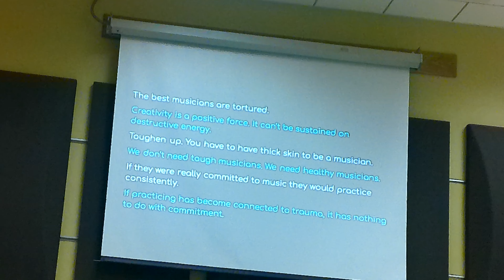Oct 2023 Workshop Part 1